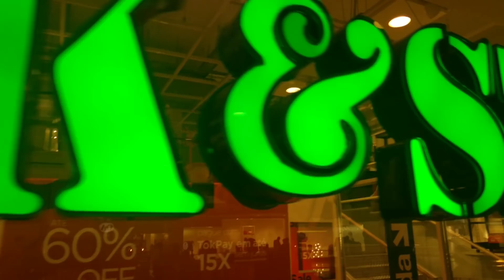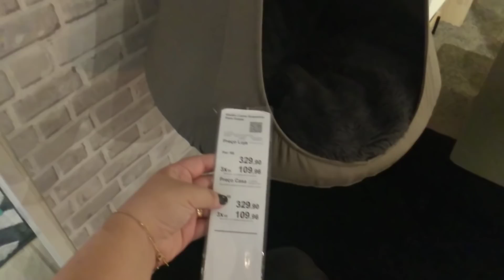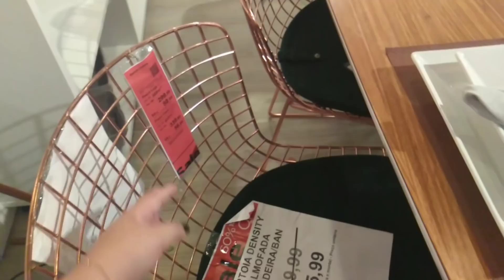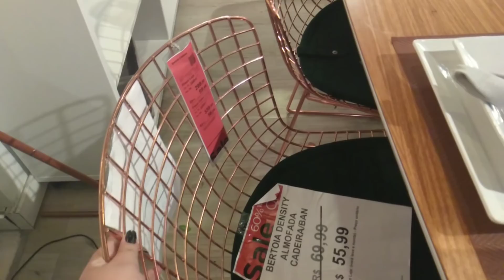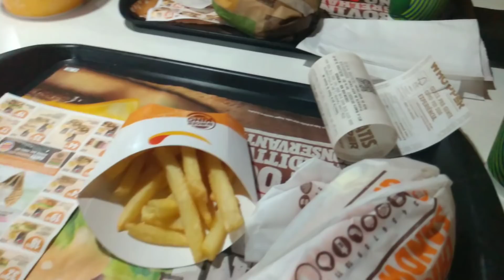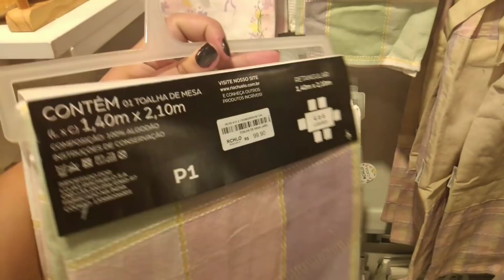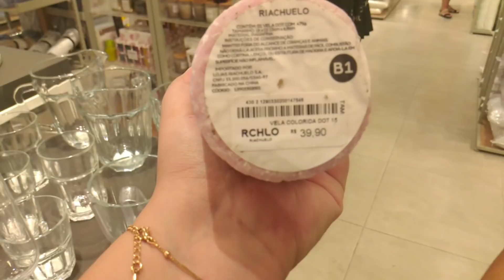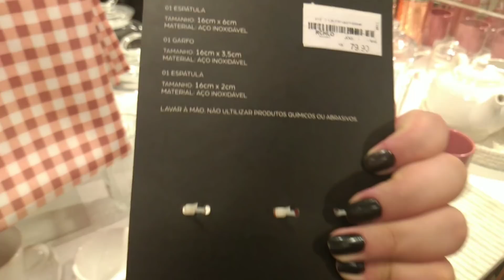ACHADINHOS NO SHOPPING COM AS AMIGAS - TOK STOK, UTILICASA, RIACHUELO E MAIS - LU FERRARI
Oi meus amores, espero que vocês gostem desse vlog com muitos achadinhos. 💕

Se você gostou não esqueça de deixar o seu like e um comentário, que vou amar!

Espero que vocês gostem! Beijos!!!